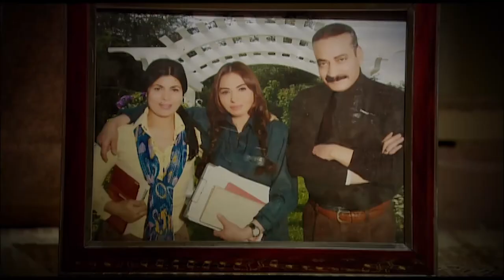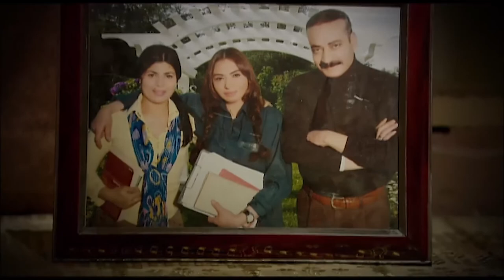عشان الفلوس انت ممكن تبيع نفوس ... تخيل الناس بتعمل كدا في بعض اثارة و تشويق ملهمش حل